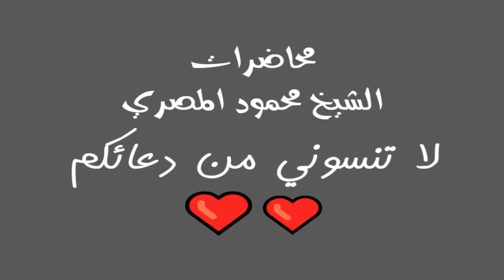نعيم اهل الجنة مواقف إيمانية 13 محاضرات الشيخ محمود المصري أبو عمار